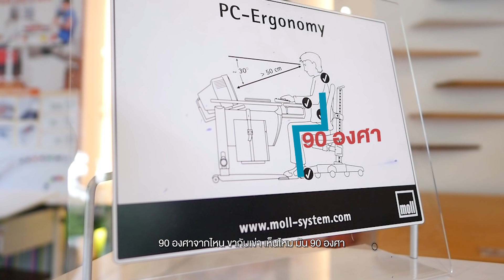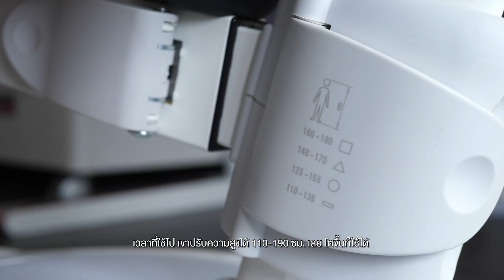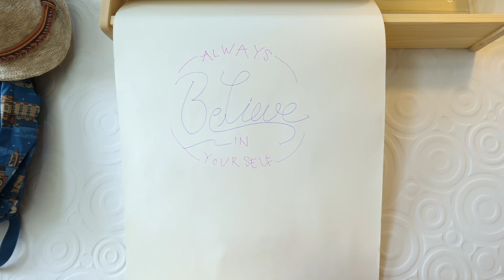Theroommaker EP.11 ไปบุกบ้าน พี่ตูน บริบั๊ก เอ้ยยย พี่ตั๊ก บริบูรณ์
สำหรับ EP นี้ เรา!!! ชาว Theroommaker ไปบุกบ้านดารา นักแสดงที่ HOT ในเวลานี้ พี่ตูน บริบั๊ก เอ้ยยย พี่ตั๊ก บริบูรณ์ พี่ตั๊กบอกเราว่า อยากได้ห้องให้น้องบีลีฟฟฟ ลูกสาวคนเดียวที่รัากกกมากกก แน่นอนว่าชาวเรา ไม่ทำให้พี่ตั๊ก ผิดหวังแน่น๊อนนน
สั่งออนไลน์ Shopee สินค้าเฌอร่า